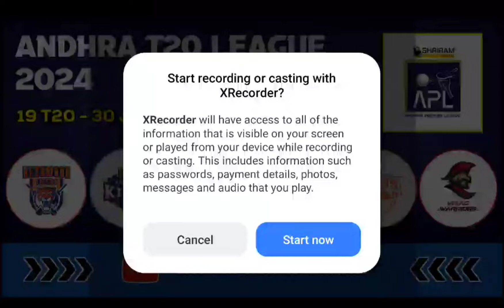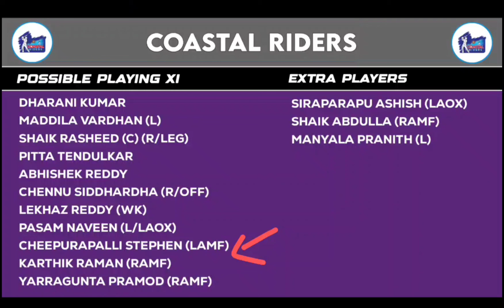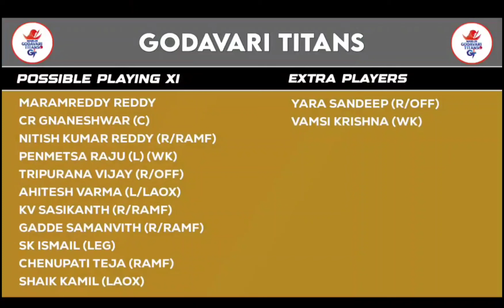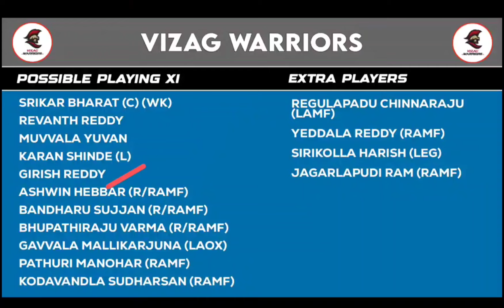Andhra T20 League 2024